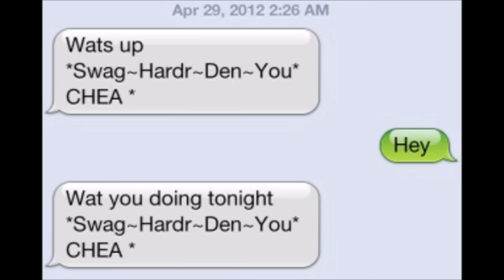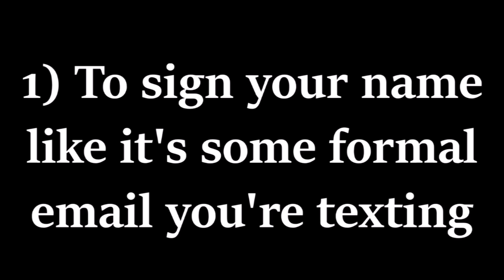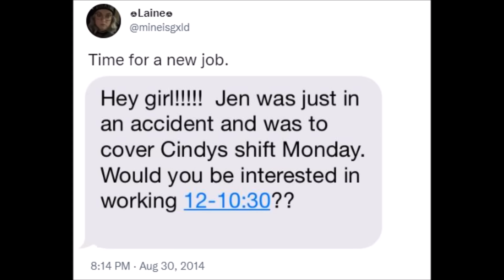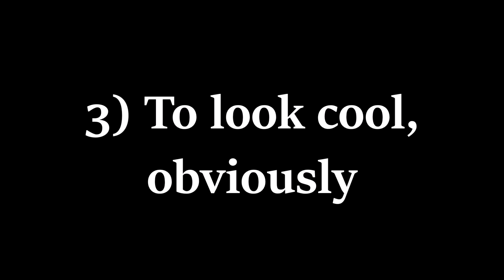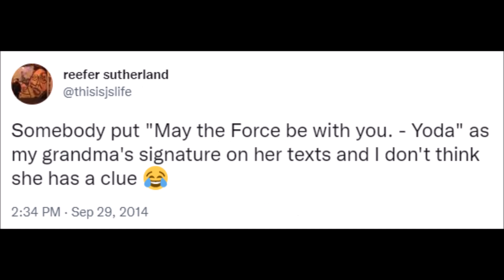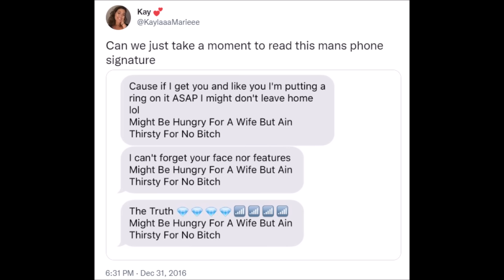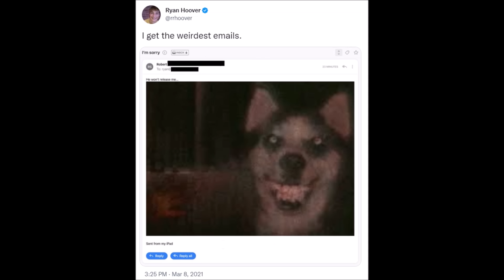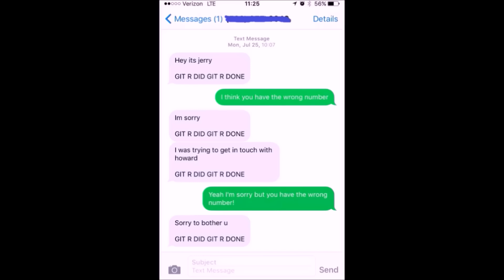Why were Text Signatures ever a thing?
Haunts me to think these signatures were big in 2009 when I was at University and yet I bet some of you were just being born *~SkUllEm0wGEE~*